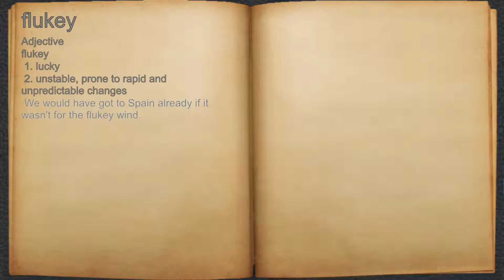What does flukey mean?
A spoken definition of flukey.

Intro Sound:
Typewriter - Tamskp